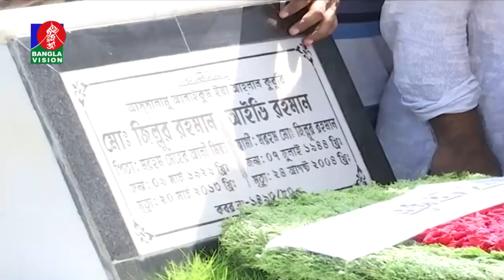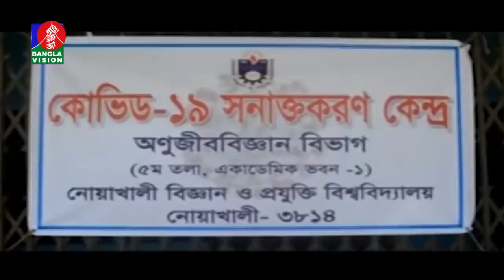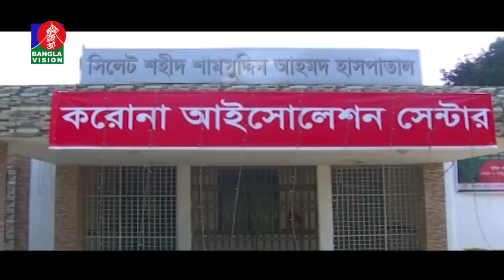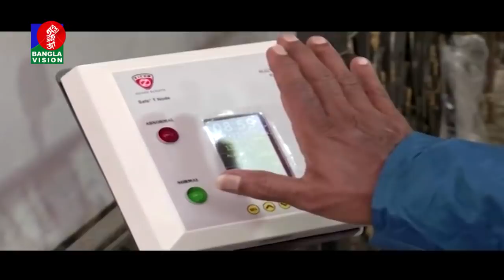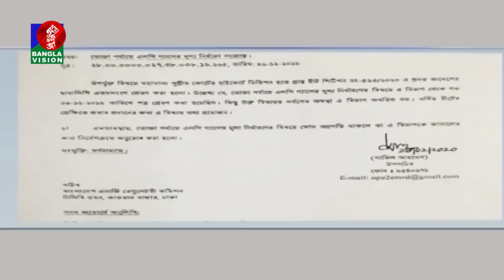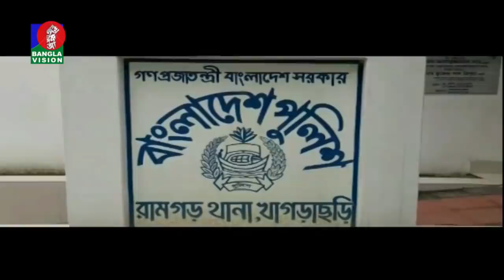দুপুর ২ টার বাংলাভিশন সংবাদ | Bangla News | 24_August_2020 | 02:00 PM | BanglaVision News